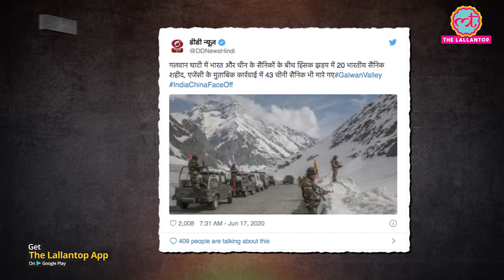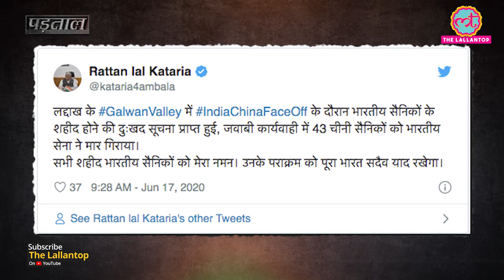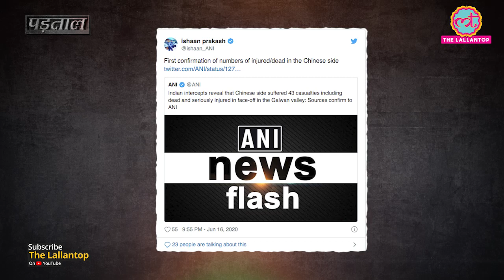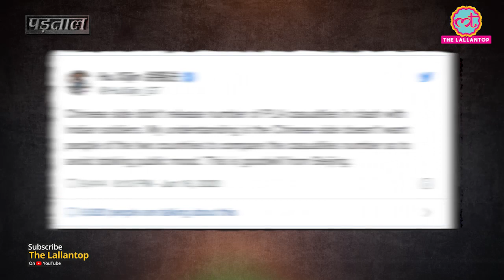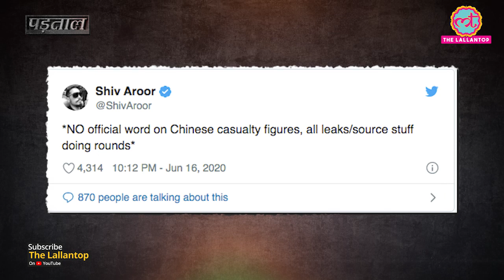Fact check: DD News, India TV, News Nation का दावा, Galwan valley clash में China के 43 soldiers मरे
कैसे की पड़ताल? यहां पढ़ें-

There are viral claims that 43 Chinese soldiers were dead in the recent Galwan Velly Face-off between the Indian Army and the Chinese Army. DD News, India TV, News Nation, VHP's Vijay Shankar Tiwari, MoS Ratan Lal Kataria, Capt. Ajay Singh Yadav is among many who shared this claim.

The Lallantop fact check team investigated the claim and find out the truth. We found that there is no credible evidence yet that 43 Chinese soldiers were killed in the Galwan Valley face off. ANI reported 43 casualties, not deaths. There is no official statement by the Chinese or Indian side till now. Watch out the complete fact check- padtaal video in Hindi to know more about it.